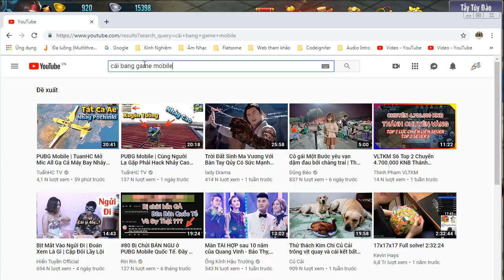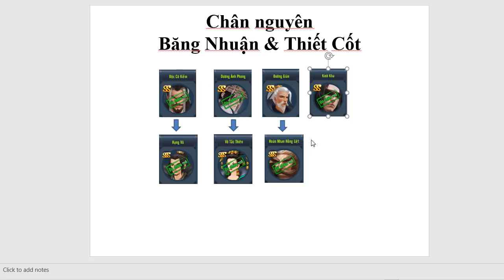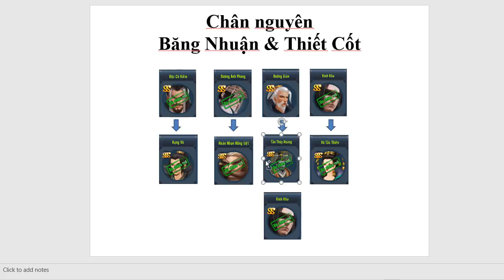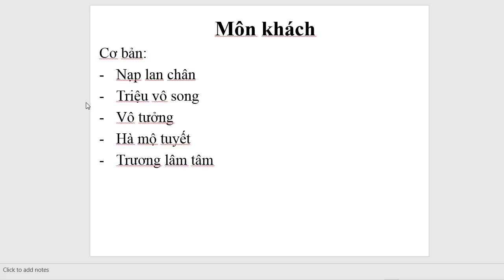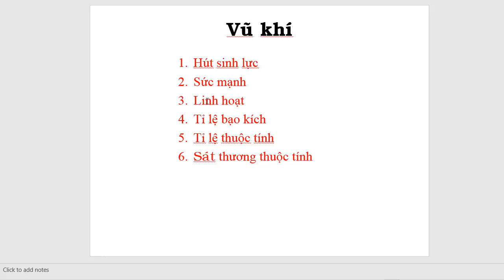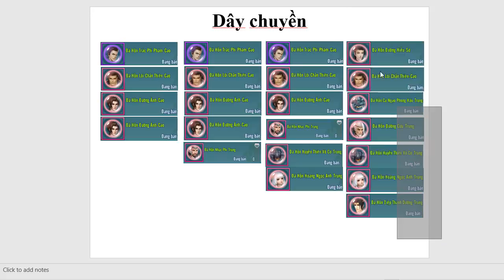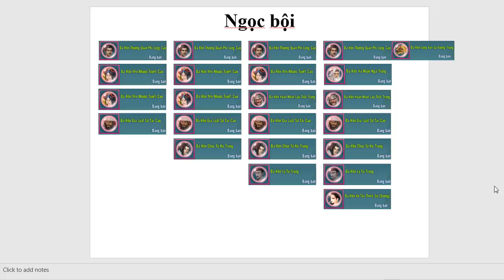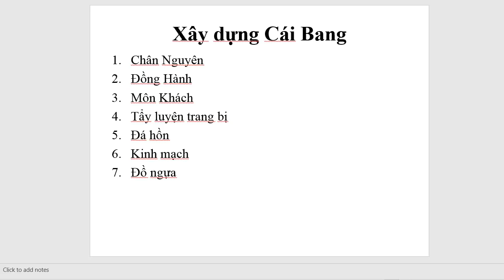VLTK Mobile - Chia sẻ xây dựng Cái Bang từ A đến Z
➡ Nội dung: Cái bang là một môn phái có độ ổn định rất cao trong game vltkm từ những server mới mở đến những server đã mở từ rất lâu. Cùng game mobile tìm hiểu về cách xây dựng cho môn phái này để có thể tham gia được nhiều hoạt động của game vltkm